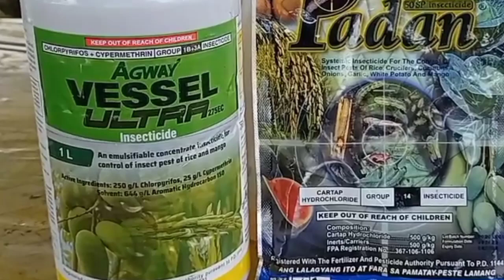HYBRID RICE: Vessel Ultra Para Sa Mga Uod at Stemborer and Padan Sa Leaf Folder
Welcome to @AgriSikapFarm channel ( @agrisikap  )

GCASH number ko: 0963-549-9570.